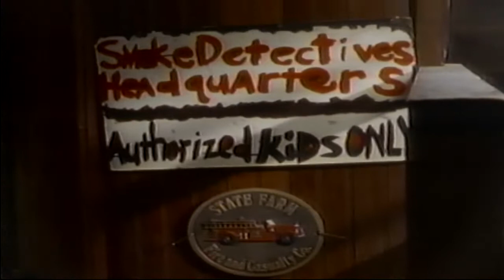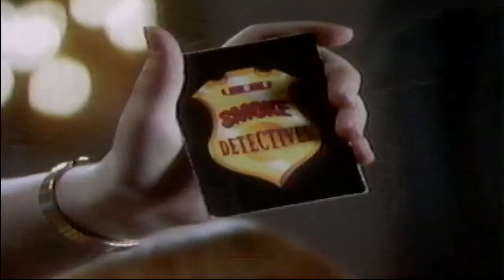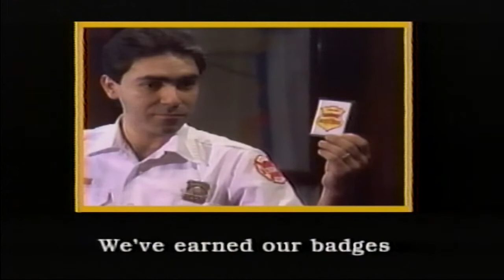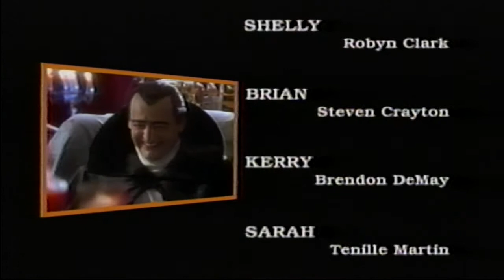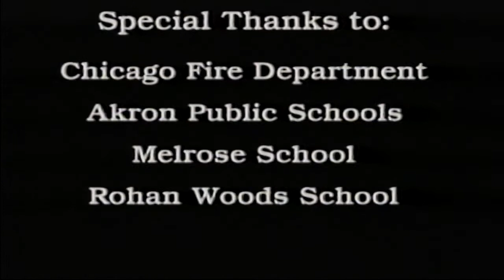[VHS] The Smoke Detectives - (1990)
Be cool about fire safety! Wait, wrong video? Let's continue with our theme of fire safety themed video for children though!
This time around some children have to teach fire safety to none other than Count Floyd! You know, the beloved horror host from SCTV? Definitely a character that all children will recognize and love!